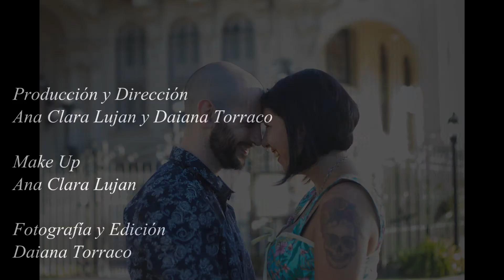Backstage Sesión de fotos Vicky & Gabo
Algo de lo que fue la sesión de Vicky & Gabo.

Dirección y Producción:
Ana Clara Lujan y Daiana Torraco

Make Up:
Ana Clara Lujan

Fotografía y Edición:
Daiana Torraco